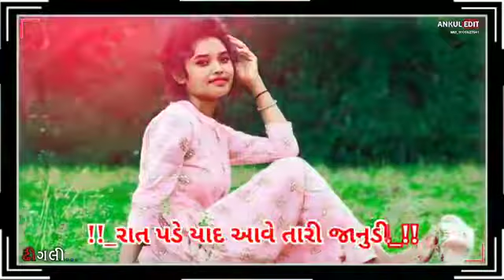Ni status 2022